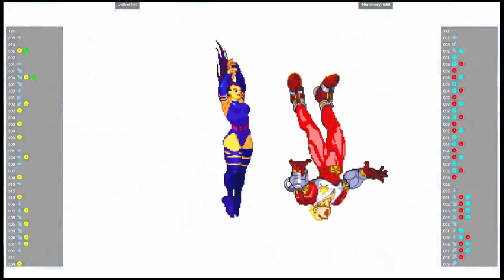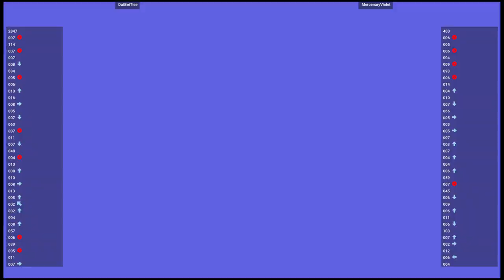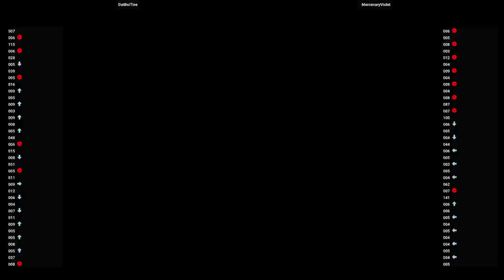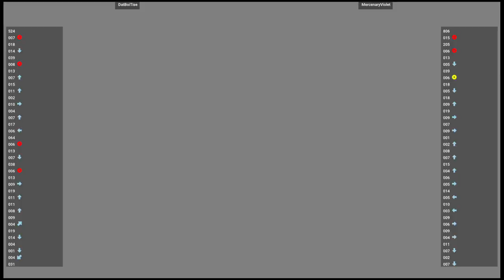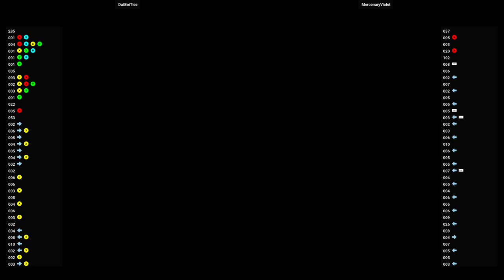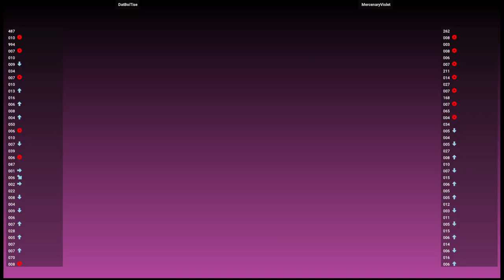DC MVSC2 🆚 DatBoiTise VS MercenaryViolet | Fightcade